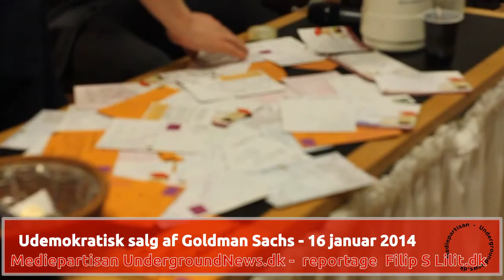Kritiske Aktionærer inviterer til fyraftensmøde om salget af Dong Energy.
Den danske stat er i færd med at sælge ud af energiselskabet DONG Energy og salget sker ikke til hvem som helst. Den amerikanske investeringsbank Goldman Sachs står til at erhverve sig 19 procent, og det på aldeles fordelagtige præmisser; bl.a. en form for vetoret og en lukrativ tilbagekøbsaftale.

Salget er en delvis privatisering af vital infrastruktur, men er sket uden nogen form for nævneværdig politisk eller offentlig diskussion.

Det skal der laves om på, for aftalen er ikke i hus endnu. Kritiske Aktionærer inviterer dig derfor til fyraftensmøde om salget torsdag d. 16. januar kl. 19.00.

Vi har inviteret en række spændende oplægsholdere, som både kan give klarhed over aftalens præcise indhold og den politiske proces op til, samt udfolde de mulige konsekvenser af et salg og de politiske perspektiver.

* Jørn Astrup Hansen, tidl. bankdirektør i Midtbank og formand for Det Økonomiske Råd på Færøerne.

* Kristian Weise, Direktør i tænketanken CEVEA

* Frank Aaen, Finansordfører for Enhedslisten

Vi håber på at se mange til en spændende og vigtig debat.

Praktisk: Tilmelding er ikke nødvendig, arrangementet foregår i kælderen og er gratis. Der vil være mulighed for at købe øl og sodavand og Metal giver en kop kaffe.